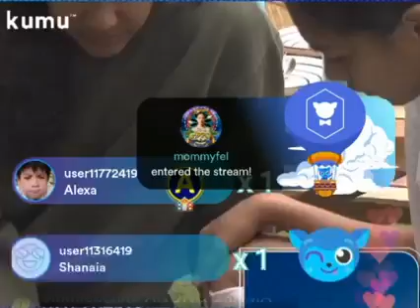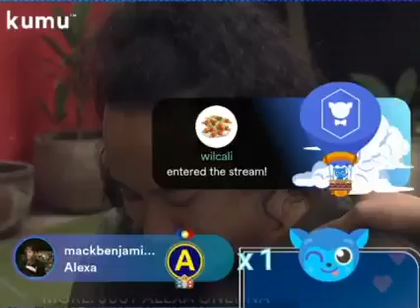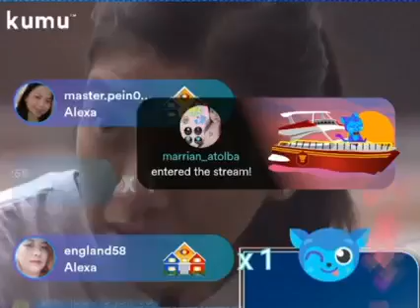PBB UPDATE:NOV.29 ALYSSA PINAYUHAN SI EIAN AT JORDAN!!